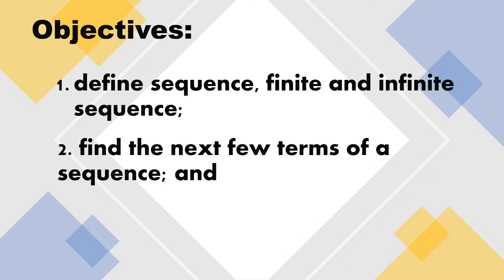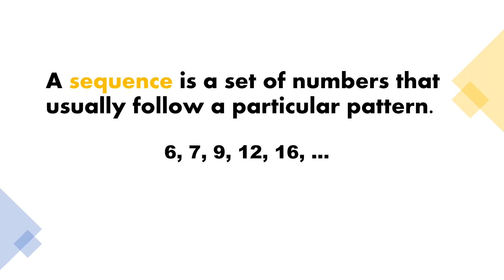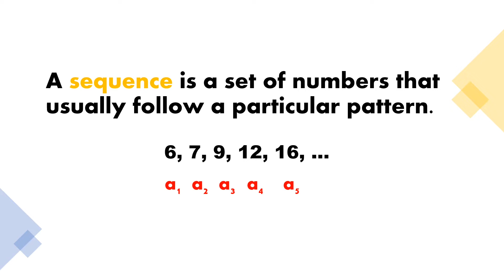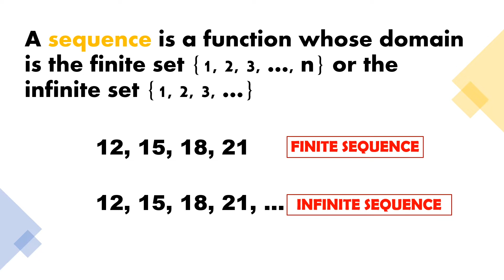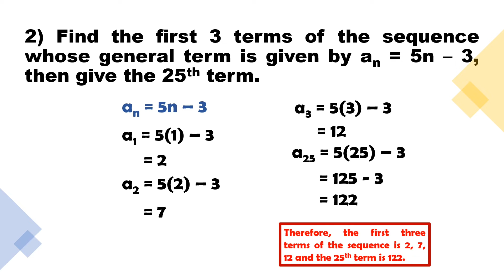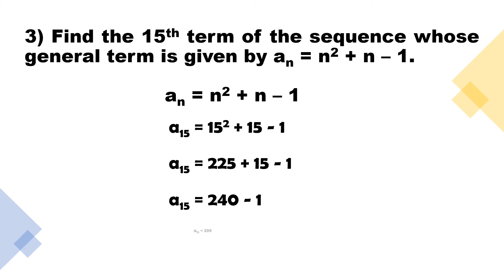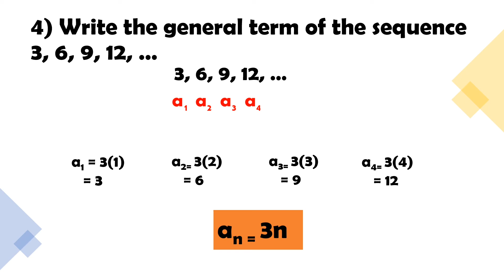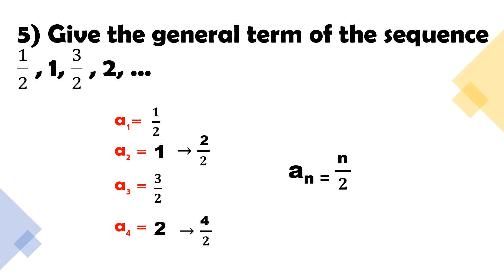Generating Patterns of a Sequence|Grade 10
In this lesson you will learn how to find the next terms of a sequence and give the general or nth term of a sequence.

MATHy Juan, Math for every Juan!

Reference:
Deped Student's Module 10